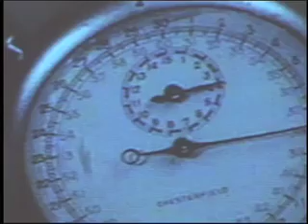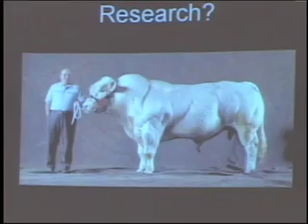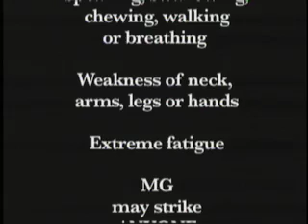Myasthenia Gravis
Feature speaker is Dr. Robert Pascuzzi, Chair of National Medical Scientific Board on Myasthenia Gravis